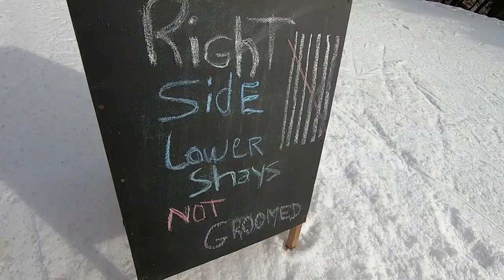Snowshoe, WV Skiing 2021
Enjoy a great spring ski getaway to the hills of West Virginia. A sunshine filled last trip of the year. Epic Aerial photage and good times had by all.